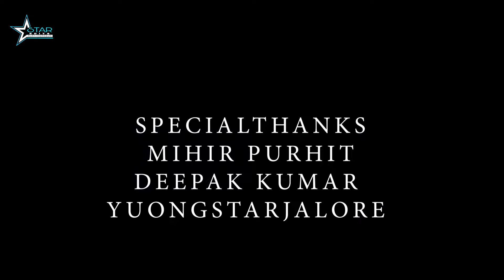Hey Ganaraya cover dance video by ( lucky bhura ) choreography by (mumtiyaz mnsuri ) Rajasthan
choreography by mumtiyaz mnsuri

cover credit
editing mumtiyaz mnsuri
casting lucky bhura
dop mihir purohit

special thanks
mihir purohit
deepak kumar youngstar
mumtiyaz mnsuri star edits

tag